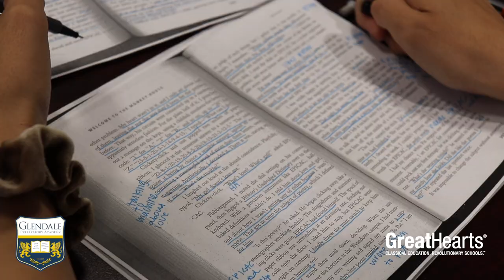9th Grade Humane Letters at Great Hearts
Humane Letters is the capstone course of the Great Hearts high school experience. Students strive to better understand the world around them through the ideas of those who came before us. For this reason, Humane Letters is first and foremost a Great Books seminar, in which the reading and Socratic discussion of great works of prose, fiction, political theory, epic poetry, philosophy, autobiography, drama, and selections from Jewish and Christian scriptures are the work of the course.